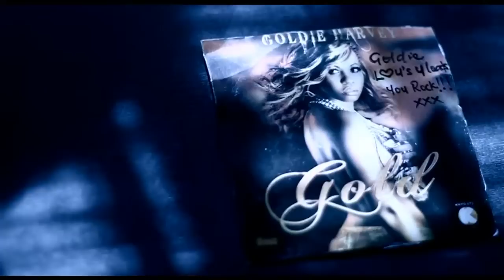JAWO JAWO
Goldie ft. Jaywon